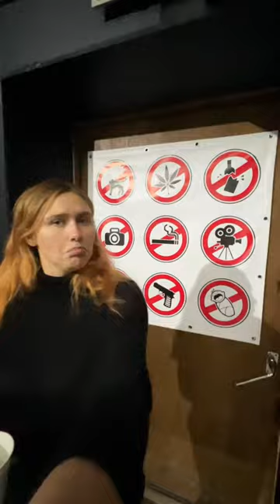"What if" BTS